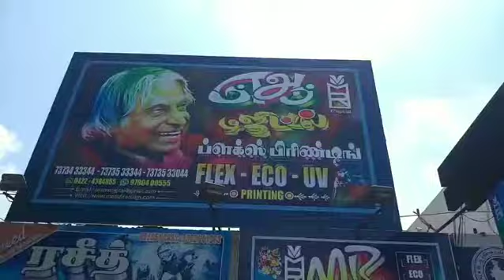our advertisement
*MR DIGITAL*

FLEX / ECO-SOLVENT / UV FlatBed Printing

# 265 Trichy Road,
Opp to Govt Boys Hr. Sec School,
Ondipudur,Coimbatore,

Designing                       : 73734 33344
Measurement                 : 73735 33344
Billing & Other Info         : 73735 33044
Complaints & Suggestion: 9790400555